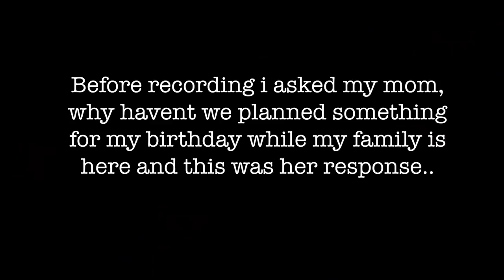My FAMILY FORGOT my BIRTHDAY😢🥺